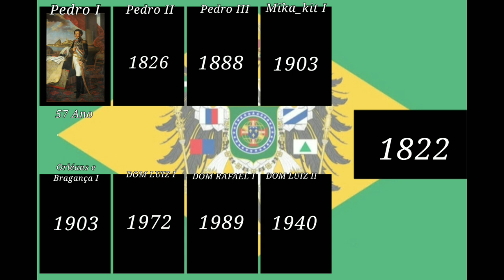Monarquia Brasileira (1822 - Now 2024)